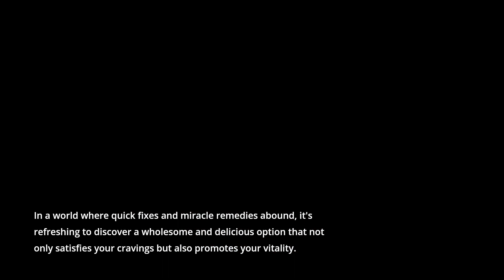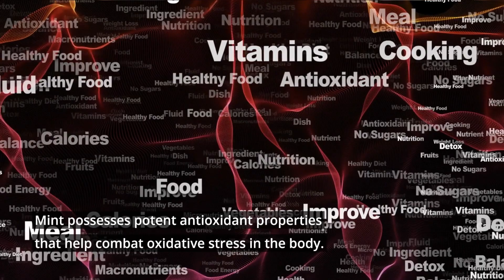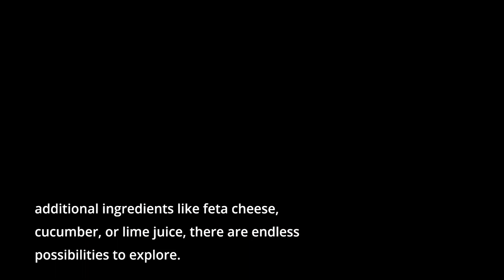The #1 Refreshing Food for Men's Health.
Discover the tantalizing flavors and numerous health benefits of Watermelon and Mint Salads in this refreshing video. Join us as we explore the incredible impact of this vibrant culinary creation on men's health and well-being.

In this video, we delve into the powerful properties of watermelon and mint, two simple ingredients that come together to form a dynamic duo for supporting men's health. Learn how watermelon, with its hydrating properties and citrulline content, can promote healthy blood flow, enhance erectile function, and boost stamina. Dive into the fascinating world of mint, discovering its antioxidant prowess, which aids in reducing oxidative stress and supports overall wellness, including reproductive health.